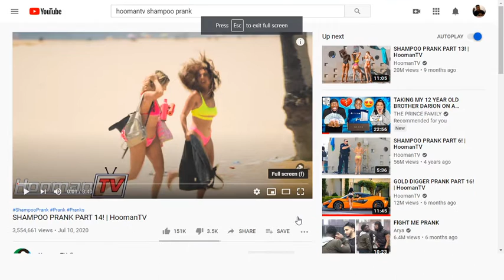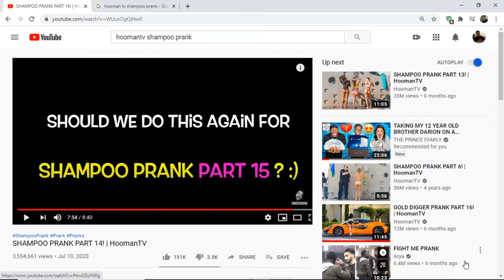Reaction To Shampoo Prank Part-2